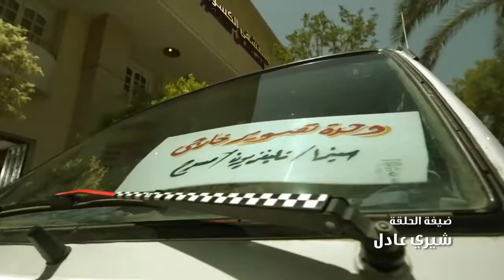هنيدي علي طريقة حمادة عزو .. انام بسندوتش اللنشون و لا اخد الجبنه الرومي ف حضني و انام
هنيدي علي طريقة حمادة عزو .. انام بسندوتش اللنشون و لا اخد الجبنه الرومي ف حضني و انام                                                              مسلسل حلقاته منفصلة تدور حول تجسيد العديد من الشخصيات المختلفة والمشهورة تاريخيًا وفنيًا مثل شخصية السلطان سليمان وفقدانه أربعمائة دولار من القصر الخاص به، ليبدأ الشك في المحيطين به في القصر من خدم وجاري وحتى زوجته، ويأمر بتفتيش القصر للبحث عن هذه الأموال المفقودة.
ﺇﺧﺮاﺝ : أحمد المهدي
ﺗﺄﻟﻴﻒ : أيمن بهجت قمر
طاقم العمل : ضياء عبدالخالق  محمود يوسف  محمد هنيدي  مادلين طبر  هالة فاخر  سليمان عيد